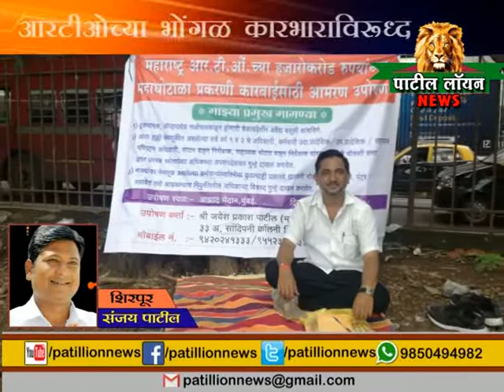तपासणी नाक्यांवर करोडो रुपयांचा महसूल घोटाळा: जयेश पाटील यांचे उपोषण